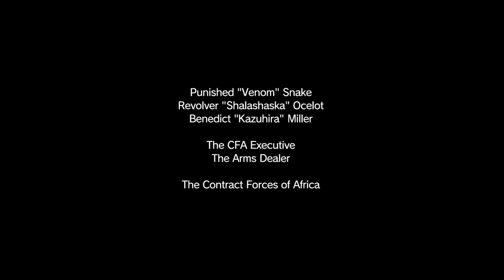Metal Gear Solid V: The Phantom Pain - EP.22 La economía de la guerra (Part 2)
En esta misión nos enteraremos de todo lo que esta pasando con el moviento alterado soviético en África. Probaremos nuevas armas y regresaremos a los principois del metal gear.